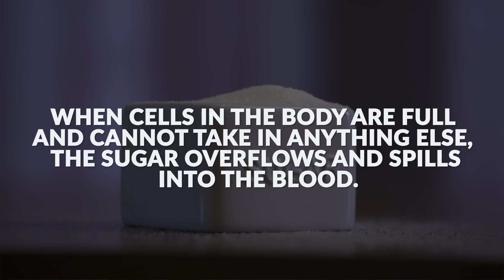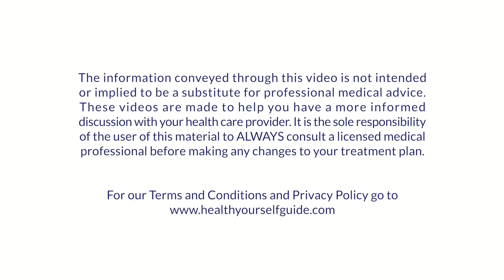What Is Insulin Resistance?